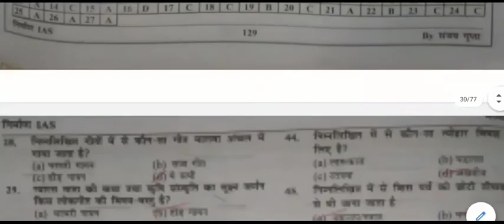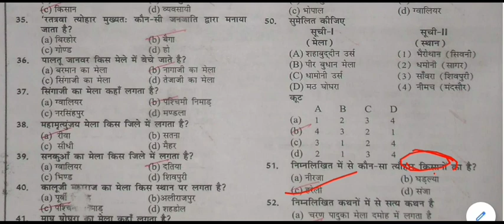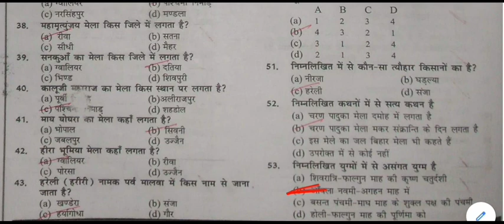MP GK Online Test || MP GK MOCK TEST -21